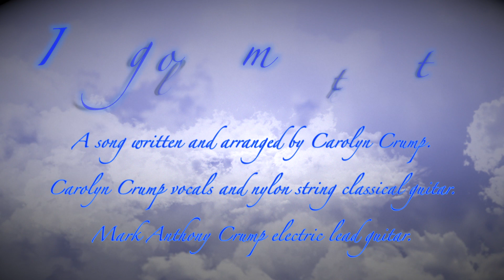I'll go to my Retreat - (Original song). A song about anxious feelings/thoughts and escapism.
This song came about on a day when I felt anxious and a little tense I suppose over the unknown. I don't like things to master and control me so I always find a way to distract myself from anything that makes me feel that way. The song title isn't an actual retreat but a place I can visit in my mind, heart and soul when I need to retract. Taking a trip/journey isn't always an actual road trip but a journey of escapism in the mind, to find release to unwind from the hectic pace of life we know.

My deepest place of retreat is a spiritual retreat, my faith and my private time with God. My God who knows my every thought and sees my heart and mind, my comforter and companion. My song writing is a major place of escapism, creativity and expression. Learning to play the guitar has become therapy in many ways, as strumming the guitar to me is a way of release. Anxiety is a word I seem to hear a great deal in today's way of life and for me escapism in music and art is therapeutic for me. I haven't shared my artwork yet but I'm planning to do so soon. I also find that walking my dogs is also a way of unwinding.

As I wrote this song I felt it needed the nylon strings for the sound I wanted. I'm learning to finger pick so please excuse the buzzing strings, I'm finding finger style more difficult to learn than strumming but hopefully I'll get there. If you have watched/listened to the song, once again thank you. I'd like to think it comforts in some way or reaches out. Please see below the lyrics. Love Carolyn.

                                                                      I'll go to my Retreat
                                                     Written and arranged by Carolyn Crump.

Verse 1

Does a smile hide the pain?
And does a joke stop the rain?
Does a song ease the past?
And does the stress have to last?

Chorus

So I’ll go to my retreat to the place where we meet.
Where there’s shelter from the rain, I will see you there again.
Where the sun doesn’t burn in the heat of the day, I will wait for you.

Verse 2

Does the mind play the tricks?
And do the lies make us trip?
Does the doubt hide the way?
And does the fear control our day?

Chorus 2 (repeat chorus)

Bridge

Anxiety, stress and pain,
Have no place here again.

Verse 3

Change the thought that brings you down.
Ignore the voice that makes you frown.
Take the walk that lifts the mood.
And close the door on what intrudes.

Chorus 3 (repeat chorus)

Verse 4

Fight the fear that holds you back.
And take the trip you’ve never had.
Take a chance on what you dream.
So just have faith and now believe.

Outro (Repeat bridge lyrics).

Lyrics registered with Copyright House, Registration No: 2143203.

Video registered with Copyright House, Registration No: 2143212.